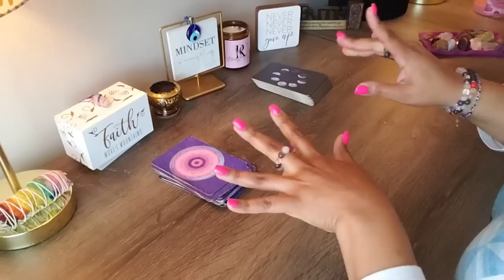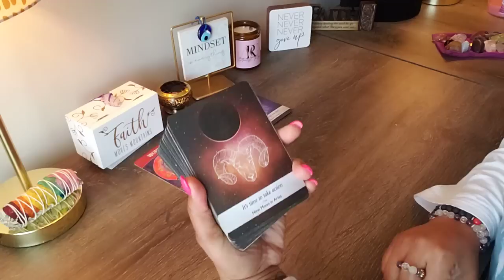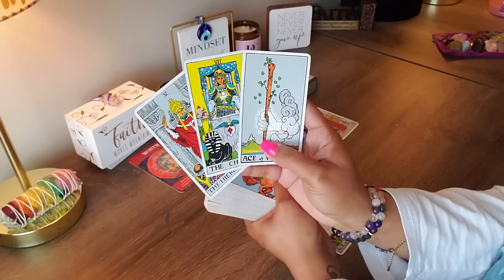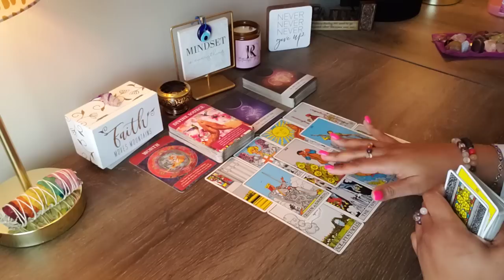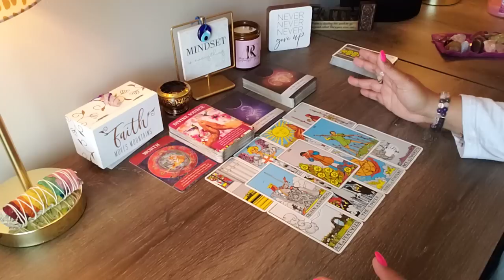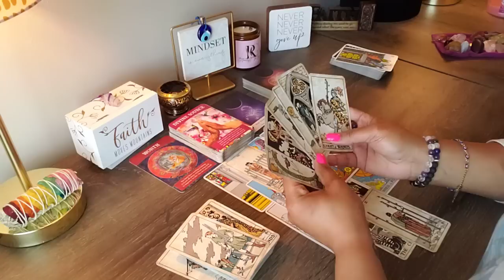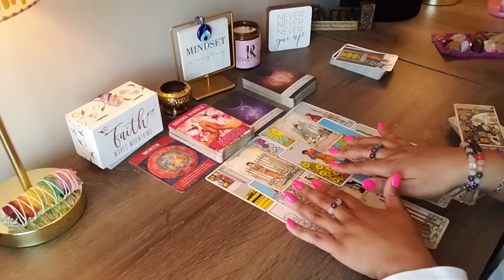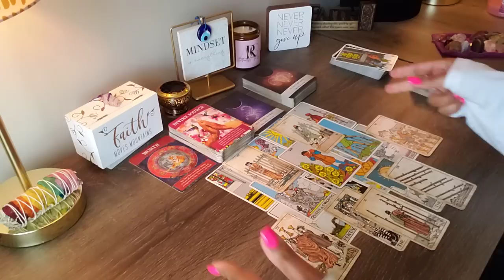GEMINI ♊️ SOMEBODY IS PARTNERED UP WITH AN OPP! ⚠️; OAN: YOU ARE WORTHY OF ALL THESE BLESSINGS! ☀️🥰